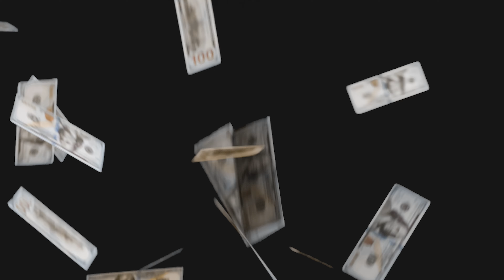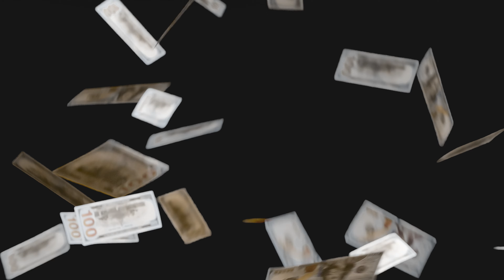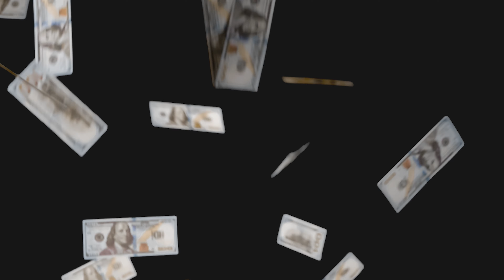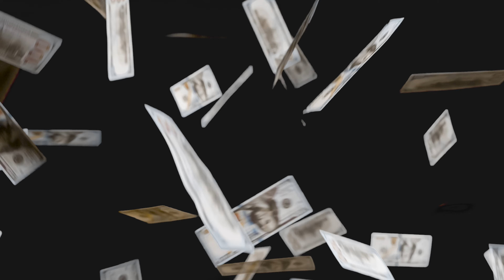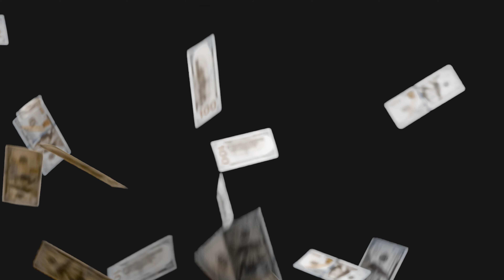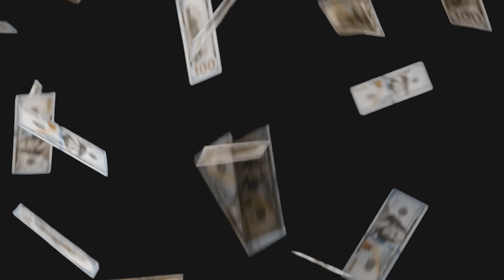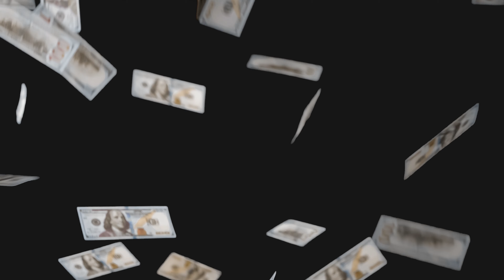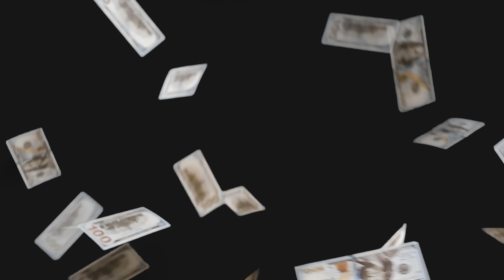Attract Money and Abundance: Become a Money Magnet Meditation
Everyone wants a money shower! We've created a video targeting money attraction with the 'Become a Money Magnet' meditation music. This video offers a powerful way to attract money and helps you focus your mind and energy towards attracting money. Relax and open your mind and energy during the meditation music. Change the flow of money and abundance in your life and feel yourself as a money magnet. This video could be beneficial for you and may cause positive changes in your life. Watch, listen, and attract the money shower!